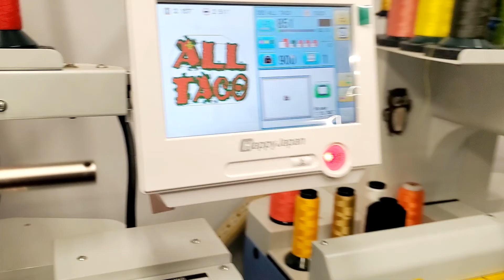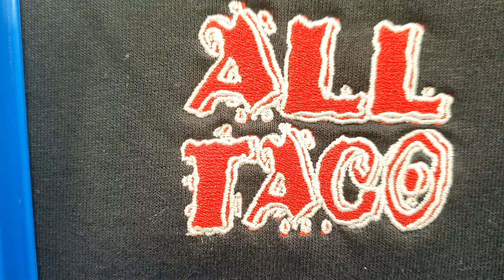All Taco Custom embroidered t-shirts and hats Minneapolis Minnesota.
We do custom embroidered logos on our apparel and your apparels too if you need any logo custom please let us know we are here to help you.